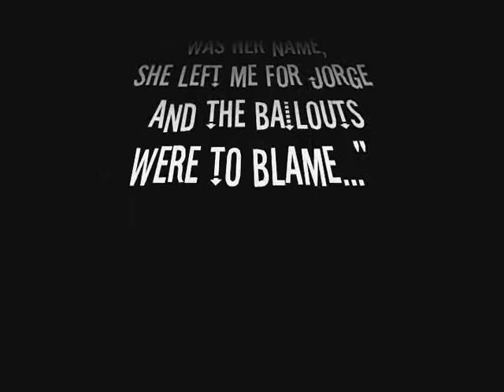The Bailouts - Starlight (Muse Cover) LIVE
The Bailouts' smokin' rendition of the Muse modern classic !! Thanks to Pedro and his lovely assistant Sarah for the video